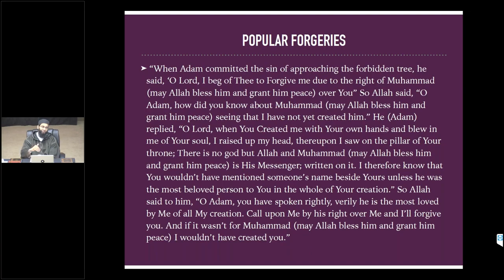Forged Hadith During Times of Imam Ahmad - Bilal Ali Ansari